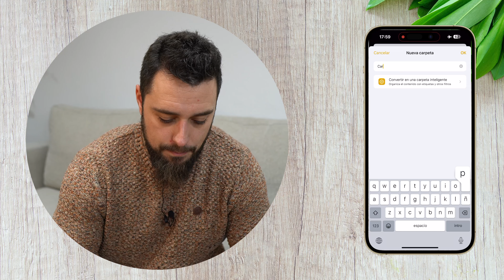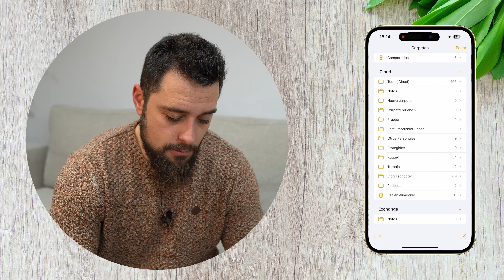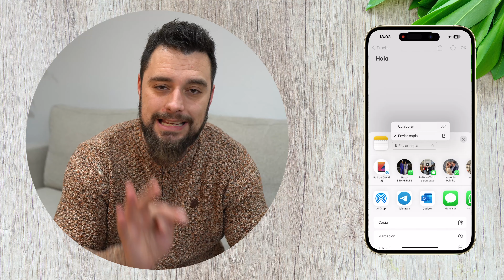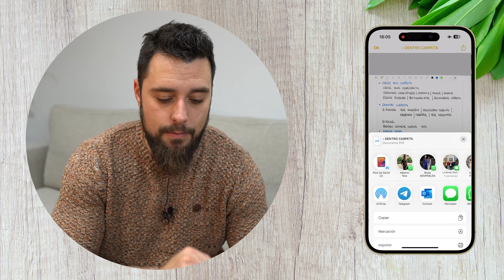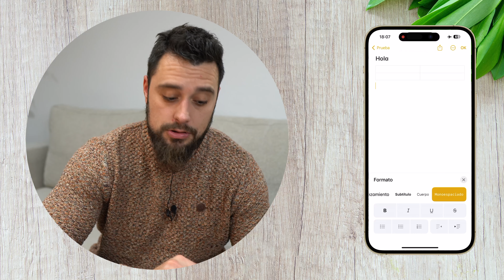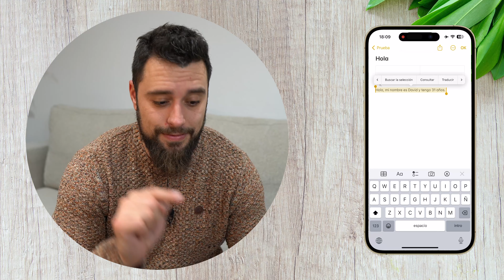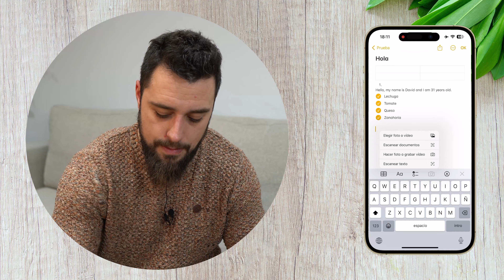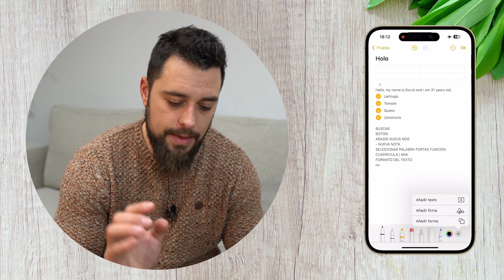App NOTAS: cómo USARLA y ser PRODUCTIVO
✅Nuevo vídeo sobre las apps Nativas, en este caso App NOTAS y cómo usarla para SACARLE el máximo partido y ser muy PRODUCTIVO

MÁS VÍDEOS DE APPS NAT